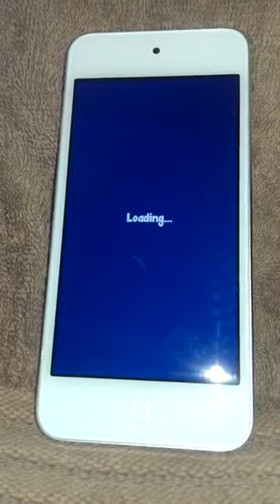Smart Media's Bubble Champion for YOBSN mobile Beta Testinghd720